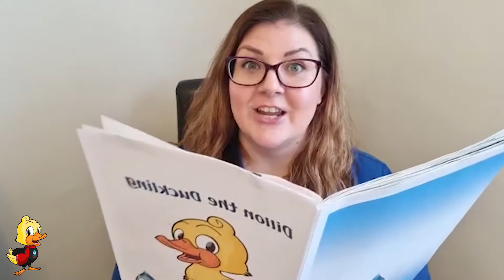Dillon the Duckling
Dillon the Duckling meets our swimmers in Level 1 of the programme. Learn more about Ducklings here with Teacher Laura V.